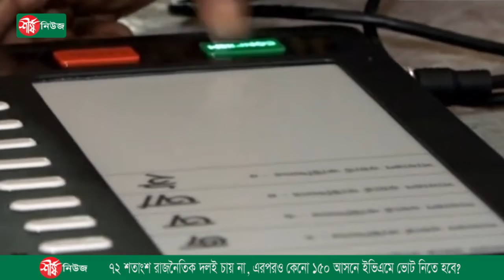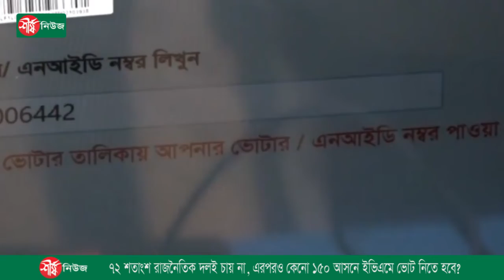৭২ শতাংশ রাজনৈতিক দলই চায় না, এরপরও কেনো ১৫০ আসনে ইভিএমে ভোট নিতে হবে? || Sheershanews-শীর্ষনিউজ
Popular Bangla News Youtube Channel